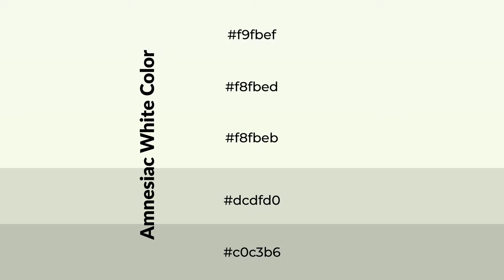Shades & Tints of Amnesiac White color f8fbeb A Cool Green color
Shades of Amnesiac White color f8fbeb Cool Shades of Amnesiac White color with Green hue for your project!

Shades
Hex dcdfd0

Tints
Hex f8fbed